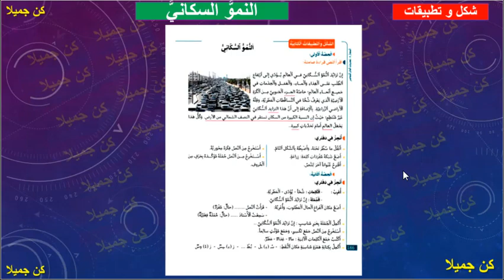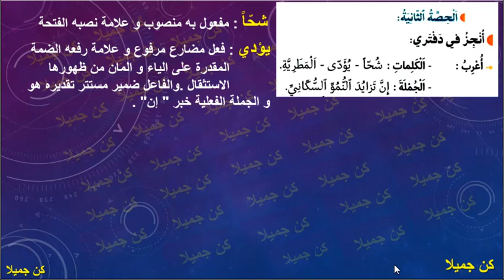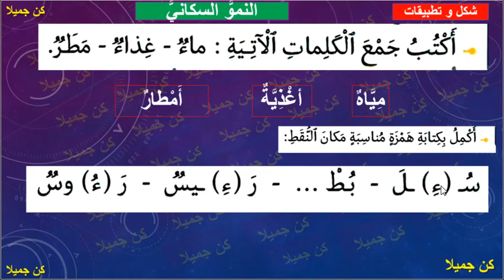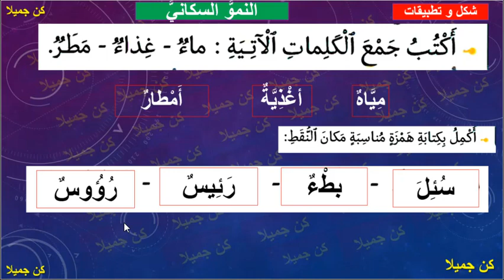النموُّ السكانيُّ في رحاب اللغة العربية شكل و تطبيقات 186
غاباتنا في خطر شكل و تطبيقات في رحاب اللغة العربية 169